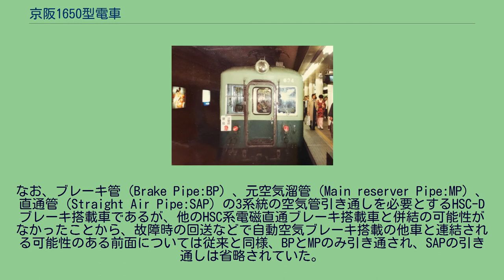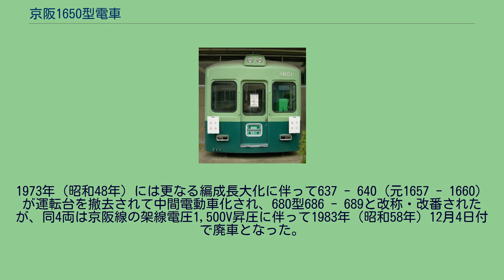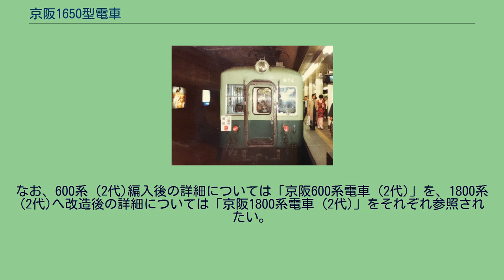京阪1650型電車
試作車_(鉄道)
京阪1650型電車（けいはん1650がたでんしゃ）は、かつて京阪電気鉄道（京阪）に在籍した通勤型電車。
京阪線における戦後の復興に伴う車両増備は、1700系・1800系 (初代)といった特急形車両で占められていた。
通勤輸送に関しては主に戦前製の従来車によって賄われ、戦後間もない時期に新製された運輸省規格型車両である1300系以来、専用の新製車両は用意されなかった。
しかし、急増する需要に対して通勤輸送に供する車両の増備が不可欠となったことから、1957年（昭和32年）から翌1958年（昭和33年）にかけて、京阪初の本格的な通勤形電車として以下の順に川崎車輌（現・川崎重工業）とナニワ工機で合計10両が新製された。
本形式は当初全車とも制御車として落成し、従来車のうち主電動機出力に余裕のあった1300系の制御電動車1300型と併結して運用する計画であり、1300系の制御車である1600型の増備車との位置付けから1650型の形式称号が与えられた。
本形式の奇数車は京都向き、偶数車は大阪向き先頭車と、車両番号（車番）の末尾奇数・偶数によって車両の向きが異なっていた。
これは京阪における制御電動車の車両の向きの基準に準拠したものであり、各種装備と併せて本形式が将来的な電動車化を見越して設計・製造されたことをうかがわせる。
当初は1300系の制御車として運用された本形式であるが、1959年（昭和34年）2両が2000系「スーパーカー」新製に先立つ実用試験車として抜擢された（後述）。
その後1961年（昭和36年）に1300系との連結を取り止め、同年に竣功した600系 (2代)の増結T車として組み込まれるようになり、1964年（昭和39年）以降600系 (2代)の630型に全車とも電動車化の上で編入された後、うち6両が1800系 (2代)の制御電動車となるといった流転を重ね、1989年（平成元年）まで運用された。
630形に編入後の1650型の車体 全金属製の18m級軽量車体で、京阪初の両開客用扉を採用するなど、同時期に日本国有鉄道（国鉄）ならびに私鉄各社において新製・開発が進みつつあった次世代通勤形電車の流儀が各部に取り入れられている。
当時の京阪においては、ばね上装架の駆動装置（カルダン駆動装置）を1800系 (初代)で、空気ばね台車を1810系でそれぞれ採用するなど新機軸を積極的に導入しており、本形式の軽量設計構体・両開客用扉もその一つに含まれる。
なお、側面窓下にはウィンドウシルが設置されており、同時期落成の1810系とともに昭和30年代に新製された車両としては非常に珍しい存在であった。
客用扉は1,200mm幅で、従来車の片開客用扉と開口幅そのものは変化はないが、動作速度の向上と扉の引き残り幅減少によって乗降時間の短縮に寄与するものとなった。
客用扉窓は扉枠一杯に広げられた大型窓とされ、戸袋部分に設置された650mm幅でHゴムにより支持された戸袋窓とともに採光性と外観における軽快な印象を両立させている。
軌道線を除く関西の大手・準大手私鉄および公営交通における戸袋窓を有する両開扉車両は、本形式を除くと大阪市営地下鉄に存在する程度であり、非常に希少な例であった。
京阪においても京津線向け高床車各形式を別にすれば、後に新製された両開扉車両各系列においては戸袋窓が省略されたことから、京阪線における戸袋窓を有する両開扉車両は2008年（平成20年）に新製された3000系 (2代)の登場まで本形式が唯一の存在であった。
なお、戸袋窓や両開き扉といった本形式で初採用となった設計については京阪電気鉄道の車両課にもその採用に迷いがあったとされ、本形式新造直後に守口車庫を訪れた愛好者に感想を聞いて、その反応を確かめていたことが伝えられている。
窓配置はd1(1)D(1)2・2(1)D(1)2・2(1)D(1)1（d：乗務員扉、D：客用扉、(1)：戸袋窓、各数値は側窓の枚数）で、側窓は800mm幅の二段上昇式で、扉間の側窓については窓2つを1組としたユニット形状が採用された。
側窓上隅部はやや強めの曲線を描いており、上段窓窓枠の上辺が常に幕板部に隠れる、つまり側窓の開口部を最大限に活用したガラス窓寸法と共に、1700系以来の仕様を踏襲している。
前面形状は丸妻3枚窓構造で、中央部に貫通扉を備えるという類型的なものであるが、折り返し駅での行先表示板の交換の便を図って車掌台側の...